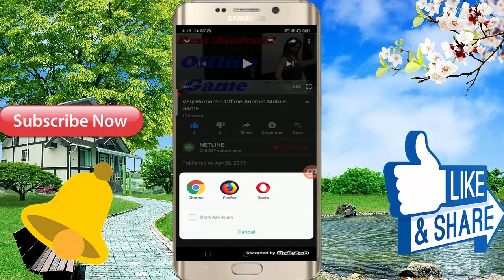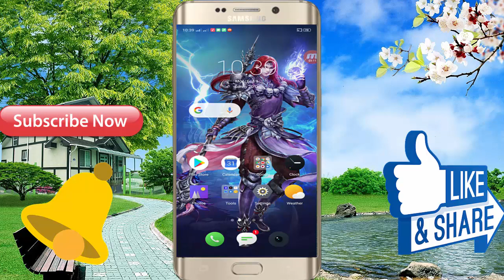Top Hot Story Android Mobile 3D Offline Game // 2019 In Hindi Full Video